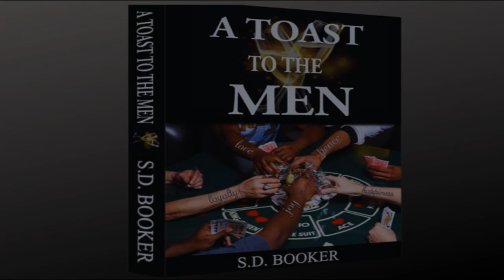6 Lessons We Can Pull From The Movie, It's A Wonderful Life | S.D. Booker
6 Lessons We Can Pull From The Movie, It's A Wonderful Life | S.D. Booker